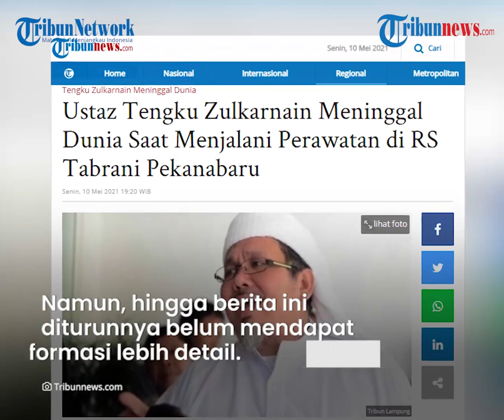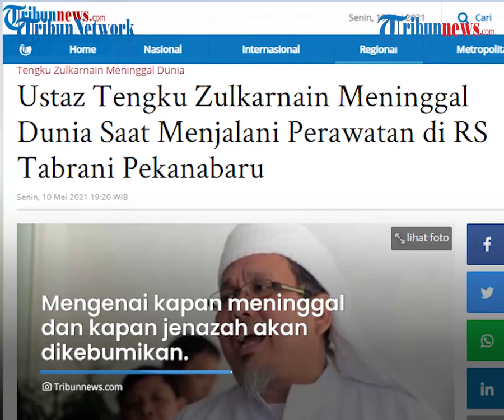Pendakwah Ustaz Tengku Zulkarnain Meninggal Dunia saat Jalani Perawatan karena Terpapar Covid-19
TRIBUN-VIDEO.COM - Ustaz Tengku Zulkarnain dikabarkan meninggal dunia hari ini, Senin (10/5/2021) sore, di RS Tabrani, Jalan Sudirman, Pekanbaru.

Sebelumnya, Ustaz Tengku Zulkarnain dirawat di rumah sakit tersebut karena terpapar virus Covid-19.

Ustaz Tengku Zulkarnain sebelumnya diketahui positif COVID-19 saat akan melanjutkan perjalanan ke Sumatera Utara (Sumut).

Informasi ini awalnya dikirim Diana Tabrani yang tidak lain merupakan pemilik rumah sakit Tabrani tempat dimana Tengku Zulkarnain dirawat karena positif covid-19.

"Innalillahi wa innailaihi rooji'un. Telah berpulang ke Rahmatullah Ust. Tengku Zulkarnain. Semoga amal ibadah beliau diterima Allah SWT."

"Semoga keluarga yang ditinggalkan diberikan kesabaran dan ketabahan." Demikian postingan Diana Tabrani di satu group pertemanan WhatsApp.

Kepala Dinas Kesehatan Provinsi Riau Mimi Yuliani Nazir menjelaskan bahwa Ustaz Zulkarnain sudah dirawat di Pekanbaru selama sepekan.

"Beliau sudah dirawat sejak tanggal 3 Mei 2021," kata Mimi yang juga Koordinator Satgas Covid 19 Riau, Senin (10/5/2021).

Tribunpekanbaru.com, masih berusaha mengkonfirmasi ulang ke yang bersangkutan mengenai kabar meninggalnya Ustaz Tengku Zulkarnai.

Namun, hingga berita ini diturunnya belum mendapat informasi lebih detail mengenai kapan meninggal dan kapan jenazah akan dikebumikan.

Sebagai informasi, Ustaz Tengku Zulkarnain diketahui merupakan seorang ustaz berdarah Melayu Deli dan Riau yang lahir di Medan, Sumatra Utara, 14 Agustus 1963.

Almarhum diketahui merupakan mantan Wakil Sekretaris Jenderal Majelis Ulama Indonesia (MUI) yang menjabat pada 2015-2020.

Selain di MUI, Ustaz Tengku juga aktif sebagai Ketua Majelis Fatwa untuk PP Mathla'ul Anwar, sebuah organisasi berfokus pada pendidikan Islam. (Tribun-video.com/TribunPekanbaru.com)

Artikel ini telah tayang di TribunPekanbaru.com dengan judul BREAKING NEWS: Ustadz Tengku Zulkarnain Dikabarkan Meninggal Dunia, Sebelumnya Positif Covid-19,
Penulis: Nasuha Nasution
Editor: Muhammad Ridho